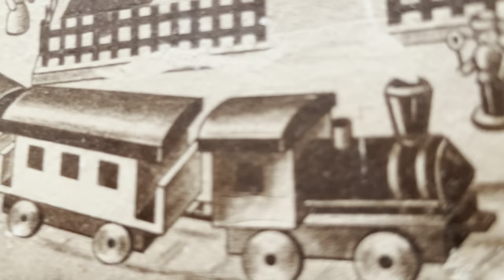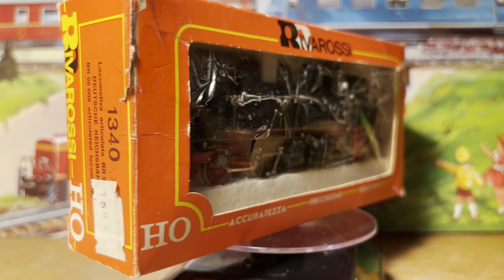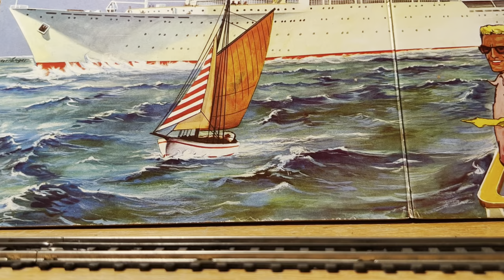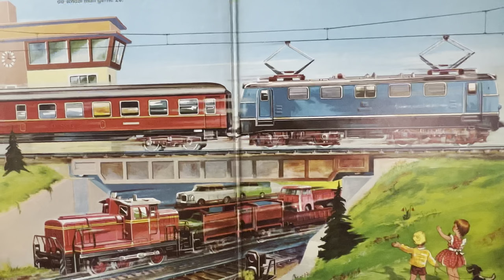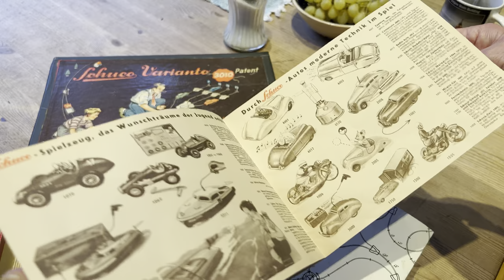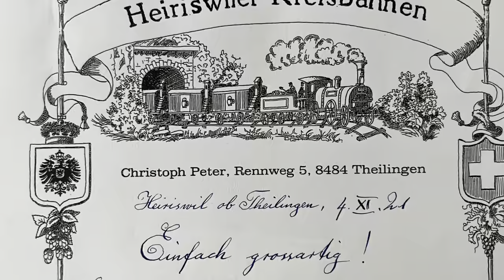Ortloff’s Frei-Noon - 17. Dezember 2021